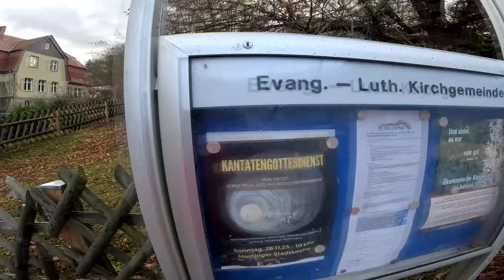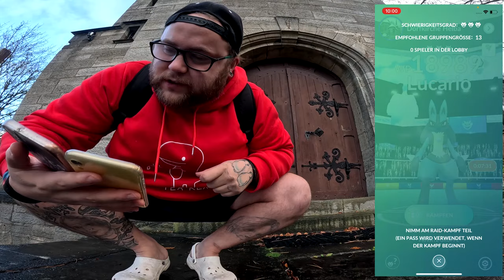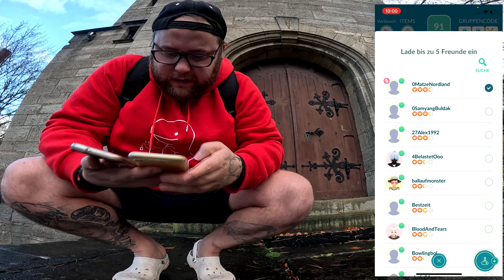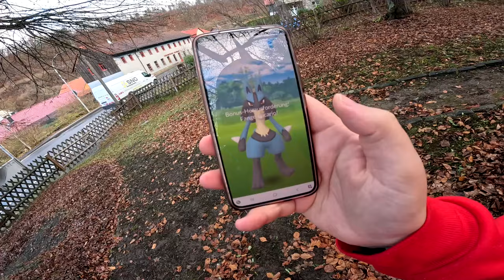OMG !!! Lucario Raids ABER ... nur 2 Tage ... | Pokémon GO Deutsch # 2759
GUMMA !!!